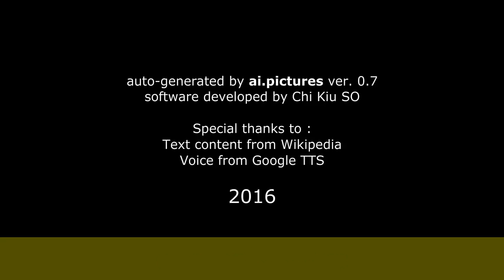Pierre-Loup Rajot - Parcours